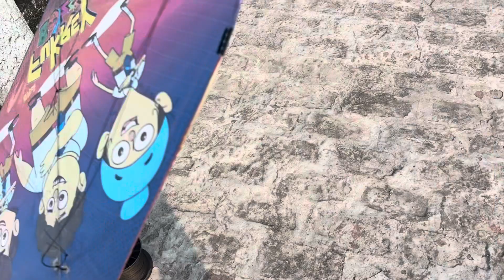Paras ne new phone lelia ❤️🥂 | One plus 12R